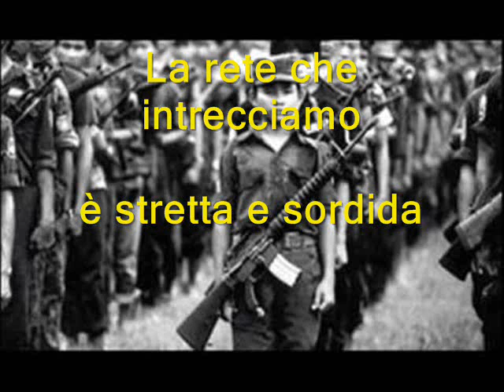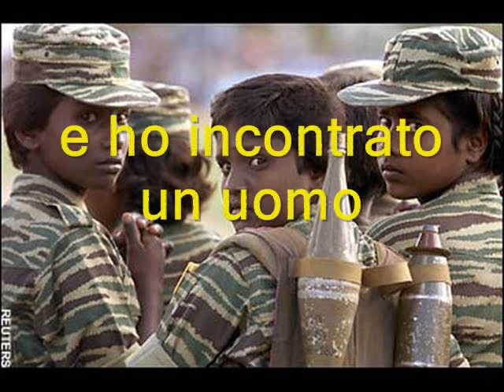The Cranberries - War child (Italian translation)